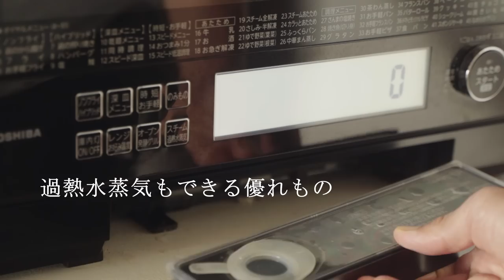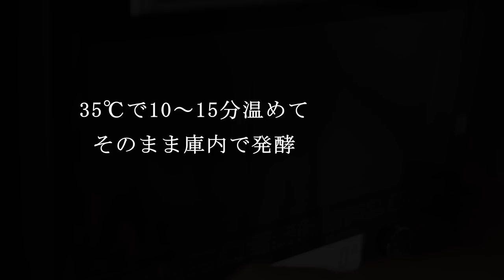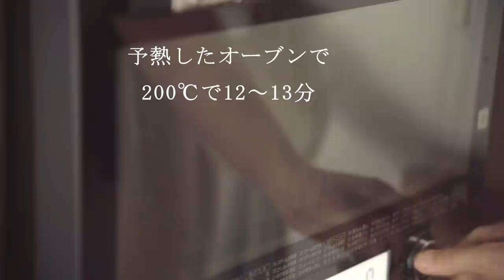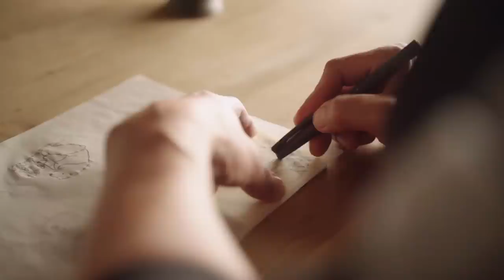vlog 1歩が踏み出せない原因｜これが１番作りやすい！基本の配合｜愛用オーブンと道具の紹介｜DIYのボードで楽しむコーヒータイム｜Let's start baking this year!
値上げの冬！こりゃ、パン作れるようになるしかない・・🤣
初めてパンを作る人におすすめのシンプルで味わい深いパンをご紹介します。

Winter of price hikes! You have no choice but to learn to make bread🤣
Simple, flavorful breads for first-time bakers.

🍞動画内で使用しているパン等の材料はこちら（富澤商店｜TOMIZ )

・くりかえし使えるクッキングシート

～ 簡単丸パン ～
強力粉：250g
イースト：3g
塩：5g
砂糖：20g
水：150g

～ Easy dinner roll ～
Bread flour: 250g
Yeast: 3g
Salt: 5g
Sugar: 15g
Water: 150g